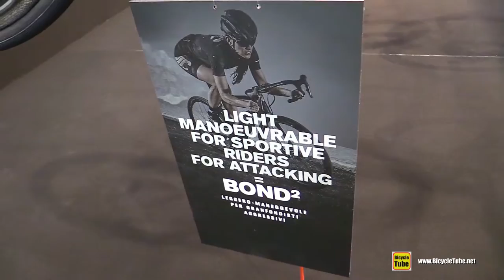2020 Cipollini Bond2 Road Bike - Walkaround - 2019 Eurobike